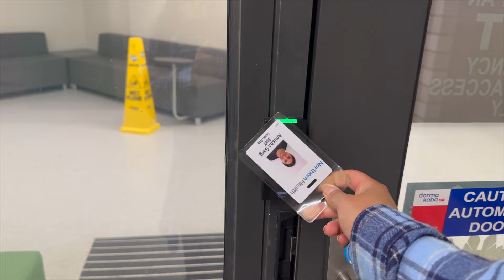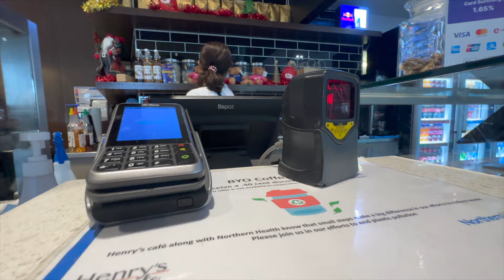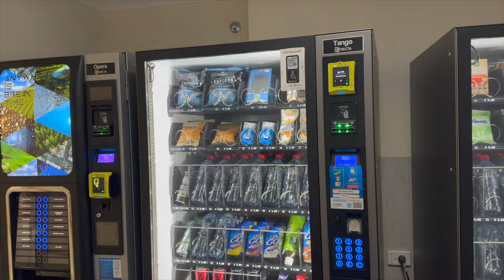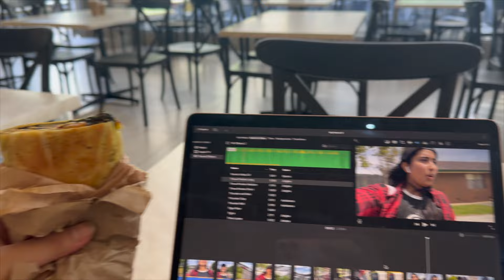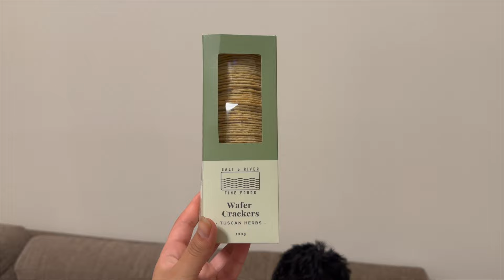I LOST MY SISTER'S TRIPOD | VLOG KE CHAKKAR ME BUS NIKAL GAYI | International Students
🌍 Join me in this rollercoaster vlog as I navigate the chaos of losing my sister's tripod while caught up in the whirlwind of vlogging! 😅🎥 The twists and turns of international student life take center stage as a simple vlogging mission turns into a wild journey, and I find myself missing the bus! 🚌💨

🤷‍♂️ Ever lost something important at the worst possible time? This video is a hilarious recount of my quest to recover the missing tripod while dealing with the unexpected challenges that international students often face. From crowded buses to unexpected detours, this adventure has it all!

💬 Share your own lost-and-found stories or your favorite vlogging mishaps in the comments below, turning this into a global conversation on the trials and triumphs of being an international student content creator!

Lost tripod vlog
International student life
Vlogging mishaps
Bus adventure
Student content creator
Unexpected challenges
Hilarious vlog journey
Travel woes
Comedy vlog
Life's unexpected twists

Embark on this laughter-filled journey with me as I share the comical tale of losing my sister's tripod and the unexpected twists of vlogging life! 🎬😂 Hit play, share the hilarity, and let's turn this vlog into a worldwide sensation! 🌟🚌